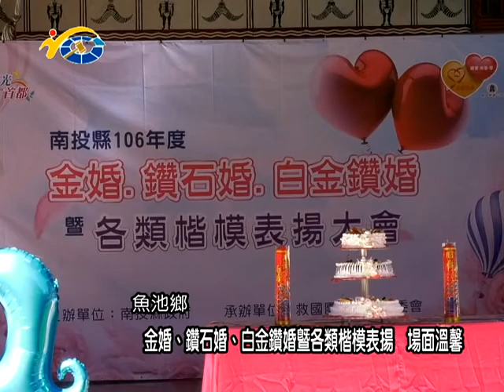金婚、鑽石婚、白金鑽婚暨各類楷模表揚 場面溫馨 議員陳淑惠表示肯定